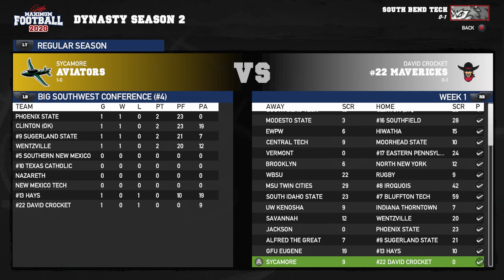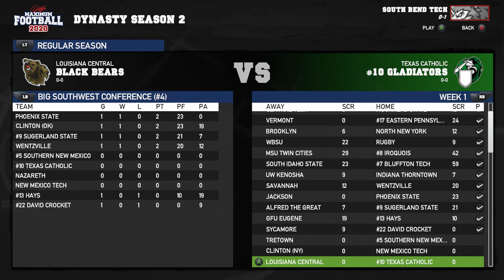MAJOR Injury Changes Big North Dynamic! Maximum Football 2020 Dynasty / ACSA Ep.53 (S2W1)